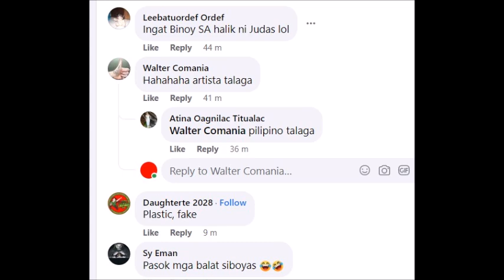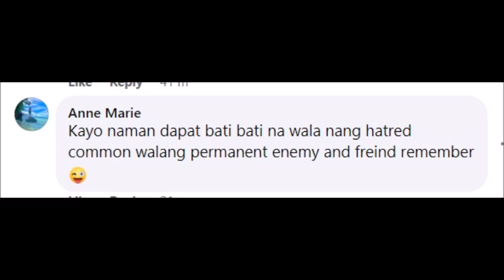SHARON CUNETA PLASTIK DAW SA PAKIKIHARAP KAY SAL PANELO NG MAKITA SA CONCERT NIYA ITO ALAMIN